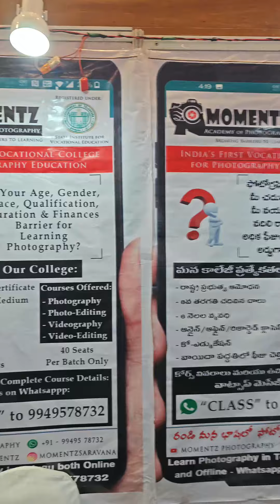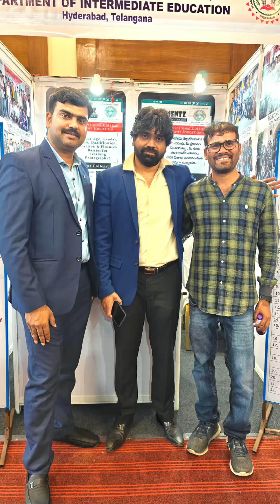Creative Careers Summit - Thank You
Thank You @clicktalksfilmclub for organising Creative Careers Summit

Diploma in Photography & Videography 📸 Govt Certified - 6 Months - Online & Offline - Tel/Eng Medium 📸

Momentz Academy of Photography 📸
Free Demo Class: WhatsApp "Class" to 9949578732